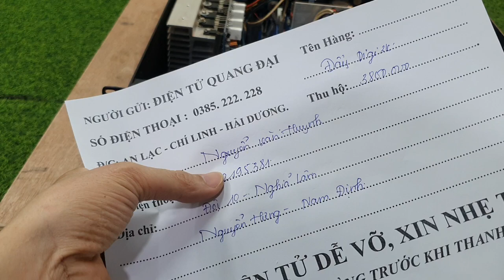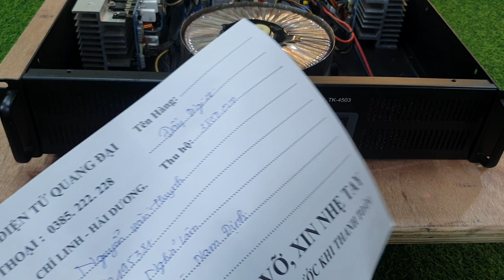8 tháng 3, 2022||đẩy 3 kênh bãi nhật tiếng cực hay?lh 0385.222.228